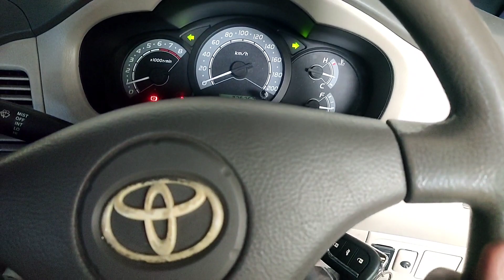Mobil Habis di Cuci Tiba-tiba Mesin Jadi MBREBET